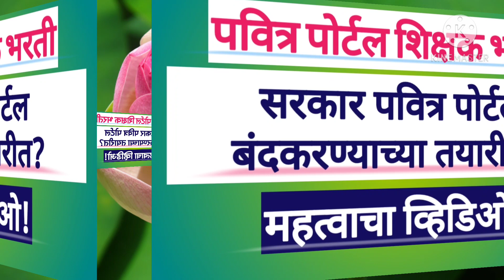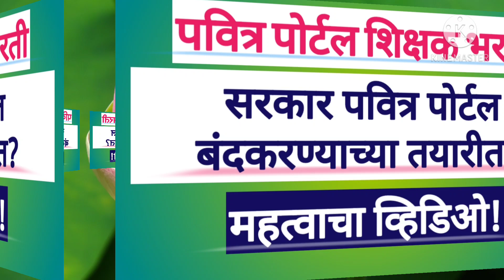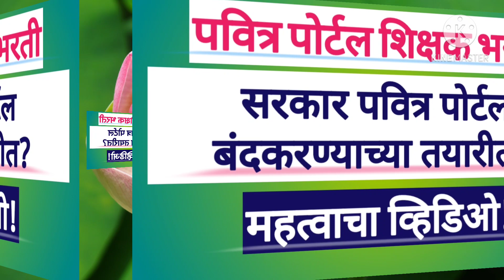सरकार पवित्र पोर्टल बंद करण्याच्या तयारीत? पोर्टल बंद होणार?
नवे शैक्षणिक धोरणात निवड!